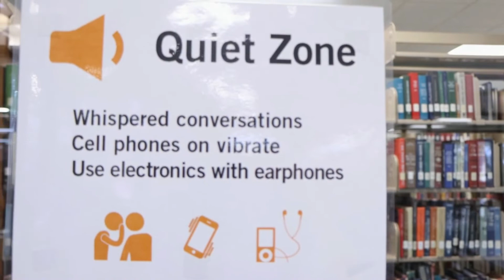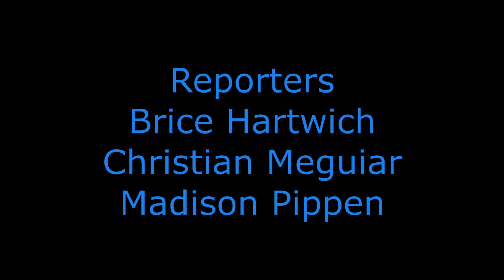News2 Spring 2021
COMM 2020's second Pioneer Headlines